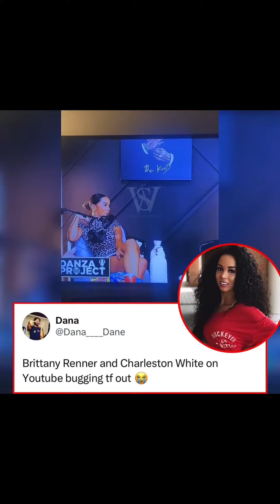Charleston White Get’s The Bust It Down Treatment From Brittany Renner! 👀